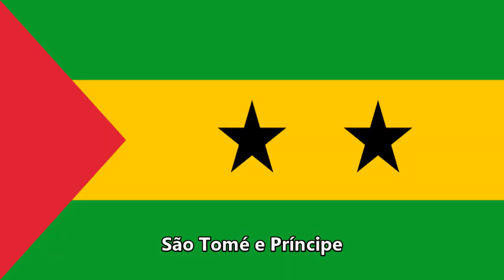Stati che hanno stabilito relazioni diplomatiche con la Corea del Nord prima che con quella del Sud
Relazioni diplomatiche della Corea del Nord per giorno in cui sono state stabilite